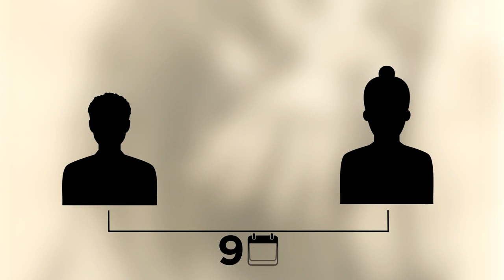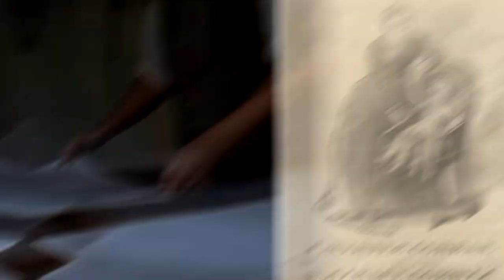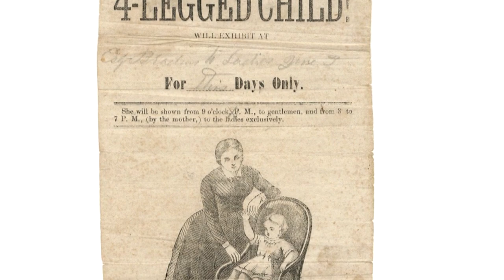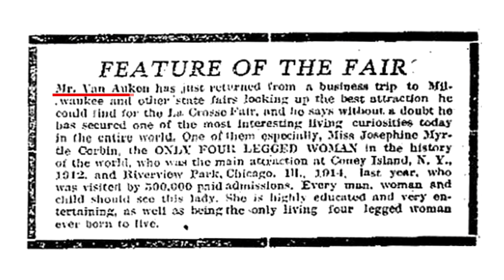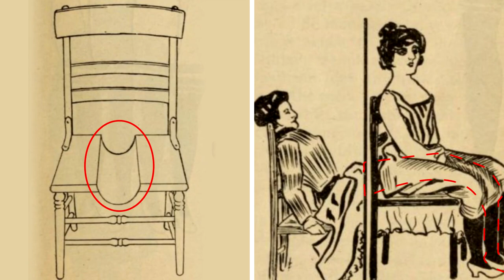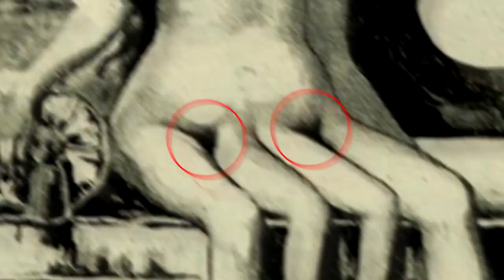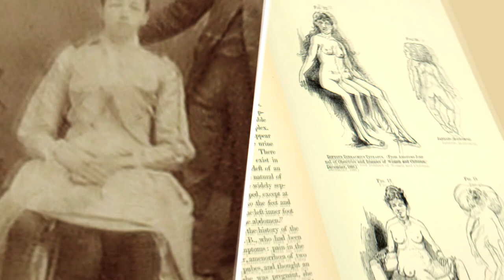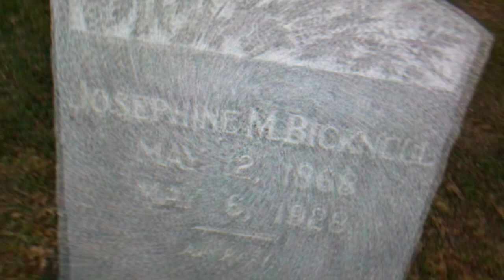La Historia De Myrtle Corbin La Chica De Cuatro Piernas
Myrtle Corbin fue una mujer que nació con cuatro piernas, esta es su historia.